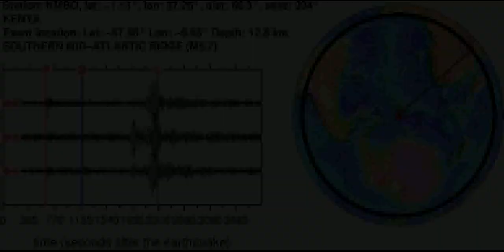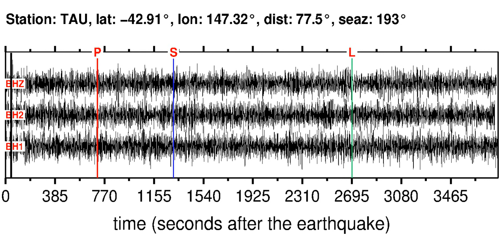Earthquake in SOUTHERN MID-ATLANTIC RIDGE (M5.70): 2013/5/16 05:57:03 GMT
Sonifications of the SOUTHERN MID-ATLANTIC RIDGE (M5.70) earthquake (2013/5/16 05:57:03 GMT).